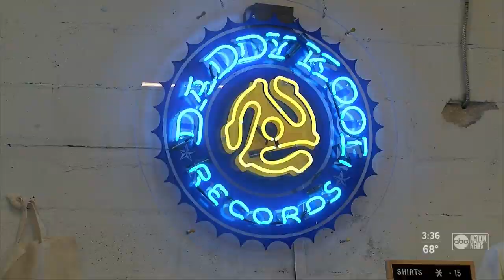St. Petersburg artists, nonprofits take over old warehouse space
The St. Pete art scene has been busy, behind the scenes, getting ready to unveil a brand-new communitive art space called The Factory.